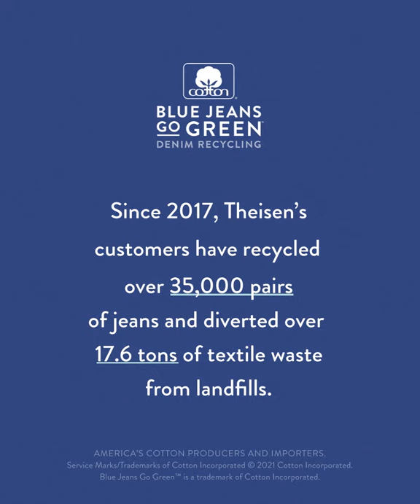Facts & Figures - Blue Jeans Go Green